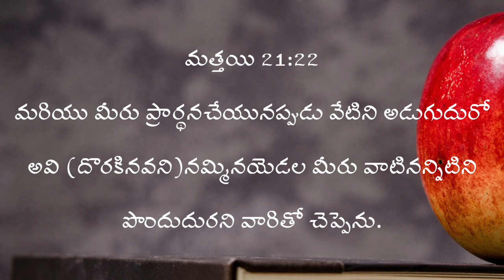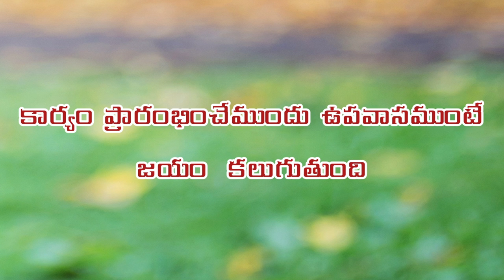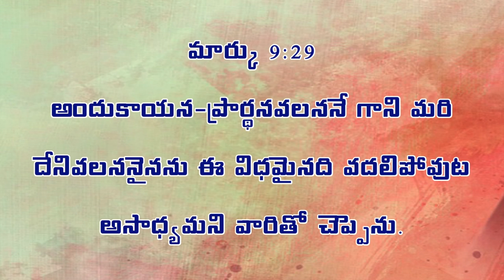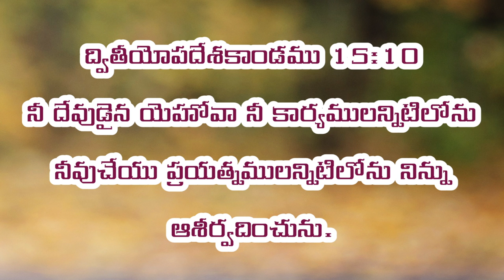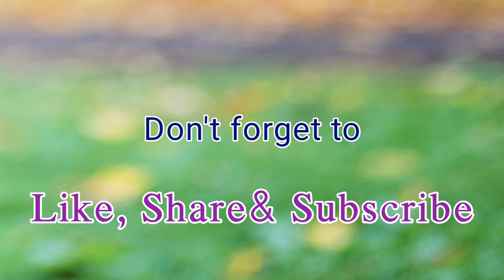👦మరొక తరగతిలో చేరబోతున్న విద్యార్ధ్యుల కొరకు👩‍🎓ll Don't miss it ll క్లుప్త సందేశంll Nitya niba...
👦👩‍🎓మరొక తరగతిలో చేరబోతున్న విద్యార్ధ్యుల కొరకుllక్లుప్త సందేశంll Nitya nibandhana ll message by: Pastor Prabhakar garu

మునుపటికంటే ఈ విద్యాసంవత్సరంలో జయం కలగాలి అంటే...!

ప్రియులారా! చిన్న మనవి!!
మన ఈ ఛానల్ Nitya nibandhana ను ,

నిత్యనిబంధన మందిరం
మడూర్ రోడ్డు
ప్రొద్దుటూరు.
YSR జిల్లా, AP.
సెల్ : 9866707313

నా సాక్ష్యం   క్లుప్తంగా…

నా పేరు ప్రభాకర్.నేను రామమూర్తి, సత్యవతి దంపతులకు 1976 సంవత్సరం జూన్ నెల 26వ తేదీన జన్మించాను.మా సొంత ఊరు ఖమ్మం జిల్లా మధిర మండలం మాటూరు గ్రామము.మేము హైందవ కుటుంబానికి చెందినవారము.మా తల్లిదండ్రులకు నలుగురు సంతానము మొదట అక్క తరువాత అన్నయ్య , తర్వాత నేను చివరిగా తమ్ముడు.

నాకు 17 సంవత్సరాల వయస్సు లోనే ఒక సంస్థలో ఫీల్డ్ ఆఫీసర్ గా ఉద్యోగము వచ్చింది.అది తెలుసుకున్న నా స్నేహితుడు చిన్న వయస్సులోనే నీకు చక్కటి ఉద్యోగం వచ్చింది గనుక యేసు ప్రభువును నమ్ముకో ఇంకా ఆశీర్వదిస్తాడు అని చెప్పాడు.అప్పటినుండి నేను క్రమముగా చర్చికి వెళ్లడం ప్రారంభించాను.5వ వారము చర్చికి వెళ్ళుచుండగా విషయం నా తల్లికి తెలిసి వెళ్లొద్దని చెప్పింది.ఆగిపోయాను.తరువాత రోజు ఆఫీసుకు బయలుదేరుతుండగా ఒక దిగ్భ్రాంతికరమైన వార్తను విన్నాను.అదేమంటే మా కంపెనీకి ప్రస్తుతం ఫీల్డ్ ఆఫీసర్స్ అవసరం లేదని చెప్పారు.ఉద్యోగం పోయింది.

కొన్ని నెలల తరువాత.

మా ఇంటి పక్క వారు ఒక క్రైస్తవ అమ్మగారిని పిలిపించుకొని ప్రార్ధన పెట్టించుకున్నారు.ఆమెకు చూపు లేదు.బైబిల్ చదవడానికి నన్ను రమ్మని కబురు పంపారు. వెళ్తుండగా మా అమ్మ వెళ్ళొద్దని చెప్పింది.తక్షణమే ఆమె కళ్ళుతిరిగి పడిపోయి తనకేమయనదని మాట్లాడింది. అప్పుడు నేను బైబిల్ చదవడానికి పంపించలేదు గా అందుకే అనుకుంటా అన్నాను.సరే వెళ్ళమనింది వెంటనే అమ్మకు బాగయింది.

అప్పటికి దేవుని మహిమను రెండుసార్లు చూశాను.నాకు దేవునిపై నమ్మకం కలిగింది కానీ చర్చికి వెళ్లే అవకాశం లేదు.అప్పటికి మూడు సంవత్సరములుగా అన్నయ్య కు ఆరోగ్యం బాగుండడం లేదు.హాస్పటల్ కి వెళ్ళిన బాగవలేదు.పుణ్యక్షేత్రాలకు మాంత్రికుల దగ్గరకు తిరిగిన ప్రయోజనం లేకుండా పోయింది.పరిస్థితి ఇలా ఉండగా నాకు కడుపు నొప్పి ప్రారంభమై రెండు నెలలుగా భయంకరముగా బాధిస్తుండగా ఆపరేషన్ చేసారు. అప్పటికి బాగావలేదు.ఆ పరిస్థితుల్లో  కుటుంబము చాలా కృంగిపోసాగింది . నేను మా అన్నయ్య మా జీవిత ఆఖరి దినాలలో ఉన్నాము .మా గ్రామస్తులందరూ వచ్చి చూసి బాధపడి జాలి చూపించి వెళ్లిపోతున్నారే తప్ప సహాయం చేసేవారు ఎవ్వరు లేకపోయారు. మా తల్లిదండ్రులు మా కుమారులు మాకు దక్కరా ? కాపాడే దేవుడే లేడా ? అని దుఃఖిస్తున్నారు. ఈ పరిస్థితి అంతా చూసిన నా స్నేహితుడు యేసు క్రీస్తు మహిమ గురించి తెలియజేశాడు.తర్వాతిరోజు దైవసేవకులను మా ఇంటికి తీసుకొనివచ్చి ప్రార్ధన చేయించాడు. వారు ప్రార్ధించగా రెండు దినములలోనే ప్రభువు మాకు ఆరోగ్యం ప్రసాదించాడు.

మమ్ములను స్వస్థపరచిన దేవున్ని పరిపూర్ణముగా నమ్మి బాప్తిస్మము పొందాము.లక్ష్మీనారాయణ గా ఉన్న అన్నయ్యను జాషువా గా, శ్రీనివాసరావు గా ఉన్న నన్ను ప్రభాకర్ గారు దేవుడు మార్చాడు.నాకు స్వరూప రాణి తో వివాహం జరిగింది.ఇద్దరు కుమారులు ప్రదీప్ కుమార్ నవజీవన్ కుమార్ లను దేవుడు దయచేశారు.ఆత్మీయ జీవితము లో నమ్మకముగా కొనసాగుతుండగా అన్నయ్యను దేవుడు తన సేవకు పిలుచుకున్నాడు. ఇప్పుడు ప్రభువు సేవ చేస్తున్నాడు.

ప్రభువు చెంత నా జీవనోపాది నిమిత్తమై ప్రార్ధిస్తుండగా,  ఒక కంపెనీ ప్రారంభించమని దేవుడు దర్శనమందు తెలియజేశారు.ఆ విధముగా ప్రభు ప్రదీప్ ఐరన్ సేఫ్ కంపెనీ పేరుతో  ప్రారంభించాను.ఐదుగురు పనివాళ్ళతో ప్రారంభించిన దానిని దేవుడు బహుగా ఆశీర్వదించాడు. అదే సమయములో దేవుడు తన సేవనిమిత్తము పిలిచాడు కానీ నేను రాలేనని చేయలేదని ఒక సంవత్సరం ఆయన మాట వినలేదు.తత్ఫలితంగా మాకున్న పొలము శత్రువు చేతికి పోయింది.అది మరలా మాకే వస్తే సేవకు వస్తానని తీర్మానం చేసుకున్నాను. దేవుడు ఆశర్యకరముగా దయచేసాడు.కానీ సేవ చేయడానికి మనసు రాలేదు కంపెనీ ఆ విధముగా కొనసాగిస్తున్న సమయములో బ్యాంకు వాళ్లు 18 బీరువాలు ఆర్డర్ ఇచ్చారు.మరుసటి రోజే ఐరన్ రేట్ పెరిగింది.నష్టం రావడం ప్రారంభమైంది.నీవు నా సేవకు రాకపోతే ఉన్నదంతా పోతుందని ప్రభువు చెప్పారు. అప్పుడు నా కుటుంబముతో ఆయన సేవకు రావడం జరిగింది.ఆయన సేవలో ఎన్నో భయంకర పరిస్థితులు ఎదురైనప్పటికీ దేవుని కృప ద్వారా జయిస్తూ ఆయన పిలుపును జ్ఞాపకం చేసుకుని వెనుకంజ వేయకుండా నడిపిస్తున్నాడు.ఎనిమిది సంవత్సరాలు ఒక సంస్థలో చేసాము.తరువాత దేవుని దర్శనాన్ని బట్టి కడప జిల్లా ప్రొద్దుటూరు కు రావడం జరిగింది.ఇక్కడ దేవుడు మహిమ గలిగిన తన పరిచర్యను గొప్పగా జరిగిస్తున్నాడు.అనేక ఆత్మల రక్షణార్ధమై మేము చేస్తున్న ఈ పరిచర్యను దేవుడు దీవించులాగున మా కొరకు ప్రార్ధించండి.

దేవుడు మిమ్మును ఆశీర్వదించును గాక ఆమెన్